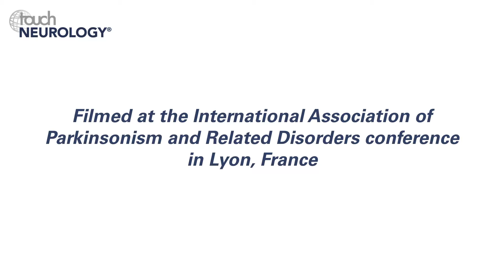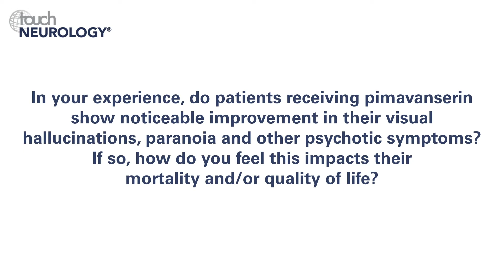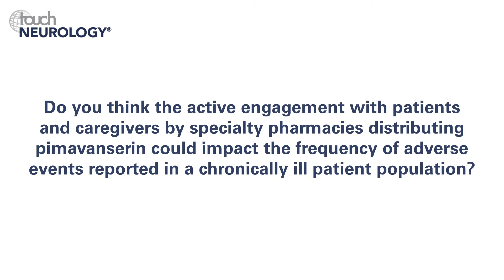Zoltan_Mari - Pimavanserin and Parkinson’s Disease Psychosis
At the International Association of Parkinsonism and Related Disorders (IAPRD) conference in August 2018, Dr Mari discusses why we should not worry that pimavanserin might increase mortality amongst patients with Parkinson’s disease and psychosis.

1. As noted by the FDA, why are the Adverse Event Reporting System (FAERS) data by themselves not an indicator of the safety profile of a drug or biologic? (0:12)
2. In your opinion, has a clear cause-effect relationship between pimavanserin and increased mortality been established? (1:40)
3. How does the mortality rate for patients with Parkinson's disease psychosis (PDP) taking pimavanserin compare to the mortality rate in patients with untreated PDP and those receiving clozapine or off-label quetiapine? (3:04)
4. In your experience, do patients receiving pimavanserin show noticeable improvement in their visual hallucinations, paranoia and other psychotic symptoms? If so, how do you feel this impacts their mortality and/or quality of life? (3:55)
5. Do you think the active engagement with patients and caregivers by specialty pharmacies distributing pimavanserin could impact the frequency of adverse events reported in a chronically ill patient population? (5:25)

Filmed at the XXII World Congress on Parkinson's Diseases and Related Disorders (IAPRD), Lyon, France, August 2018.

Speaker disclosure: Zoltan Mari has received funding from the Michael J. Fox Foundation, the National Parkinson Foundation (now Parkinson’s Foundation), the National Institutes of Health (National Institute of Neurological Disorders and Stroke), Adamas, AbbVie, Allergan, US WorldMeds, Ipsen, Sunovion, and fees for legal consultations. Dr. Mari is also co-founder and Chief Medical Officer of Neuraly, Inc.